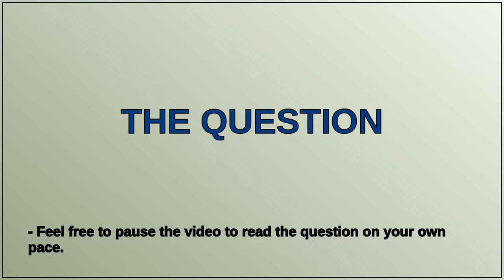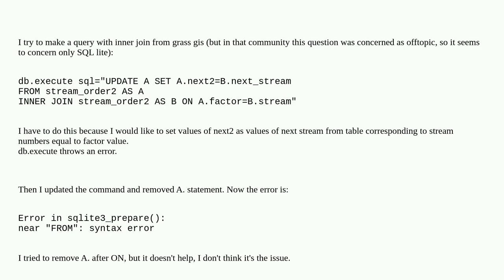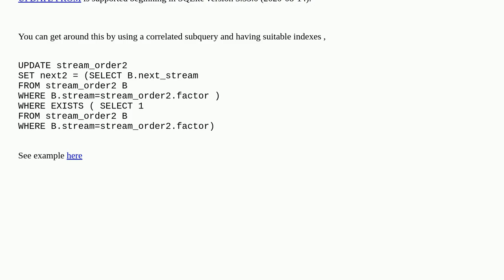Dba: DBMI-SQLite driver error: Error in sqlite3_prepare(): near ".": syntax error in db.execute c...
DBMI-SQLite driver error: Error in sqlite3_prepare(): near ".": syntax error in db.execute command

A special thanks goes out to the community

  sqlite